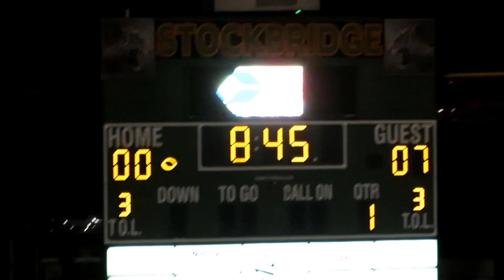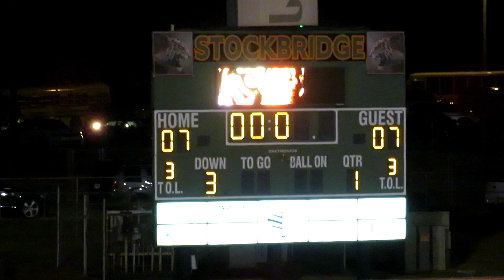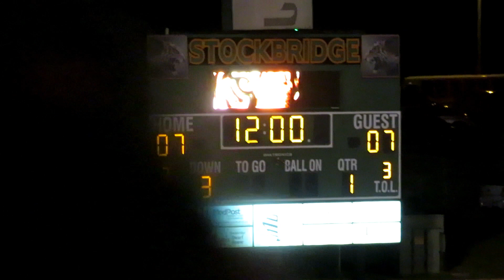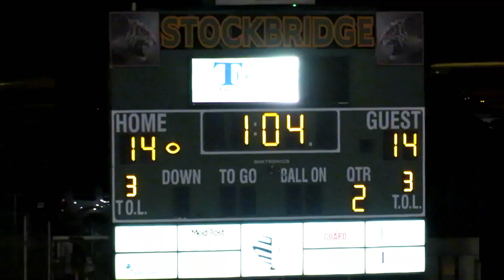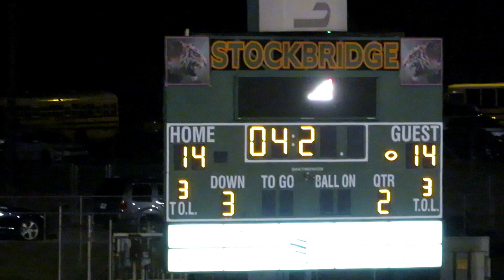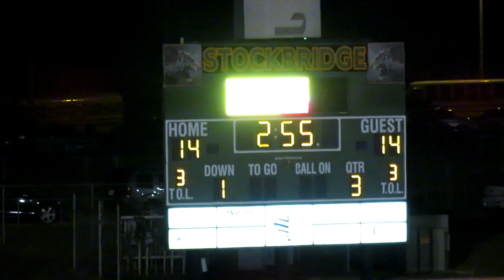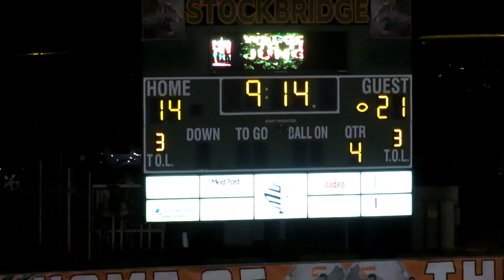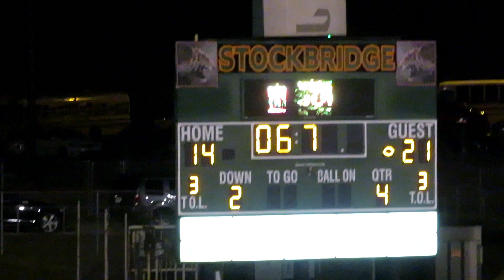High School Football Pigskin Show 2018--Stockbridge vs Dutchtown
#3 Stockbridge  vs  #5 Dutchtown High School Football Game